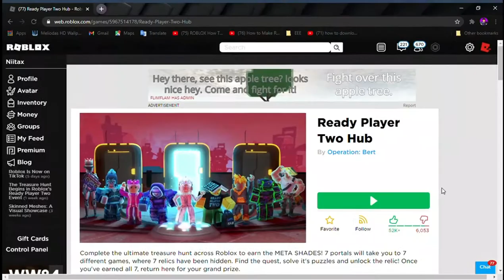Ok this is a weird thing